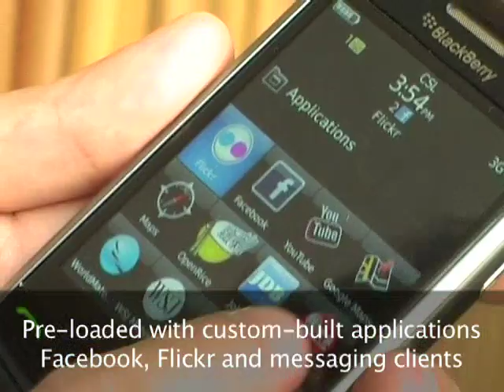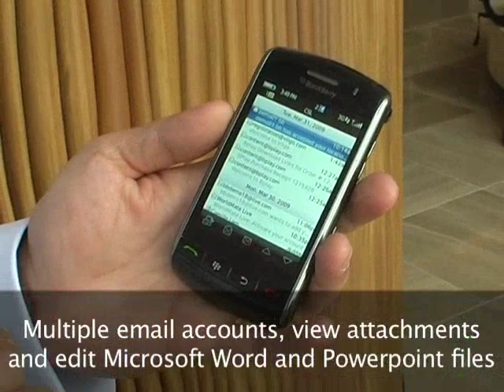The Storm is coming to Hong Kong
The BlackBerry Storm, available in the US since November, is finally coming to Hong Kong. The Storm will draw inevitable comparisons with Apple's iPhone, as it is BlackBerry's first touchscreen device.

In this video, see the device in action at an event attended by singer-actress Linda Chung (鍾嘉欣) and MC Jin (歐陽靖).